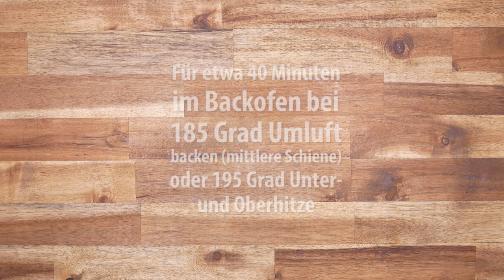Glutenfreier Low-Carb Kirschkuchen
Wer trotz Diät oder gesunder Ernährungsweise Lust auf einen Mega gesunden Kuchen hat, ist hier genau richtig. Seien wir doch ehrlich: Was kann besser schmecken als ein glutenfreier Low-Carb Kirschkuchen mit frischen Kirschen? Also ich sag nur, ich habe den halben Kuchen auf einmal verschlungen. Ausführliche Informationen und Nährwerte zu diesem Rezept findest du

Für mehr Videos, bitte folgen. Danke!

 Recht herzlichen Dank für eure Unterstützung